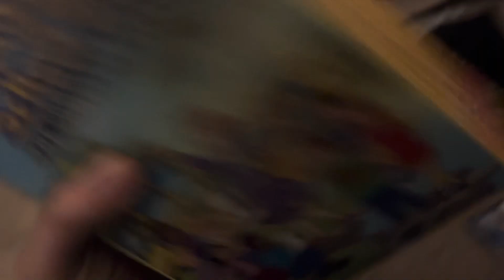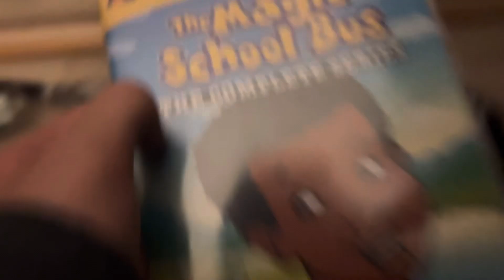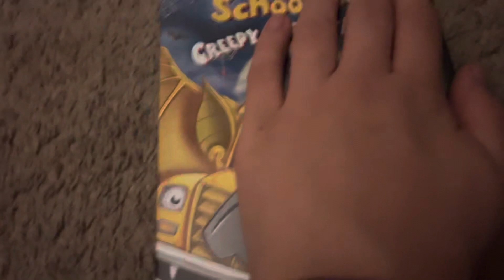My Magic School Bus DVD Collection 2023 Edition